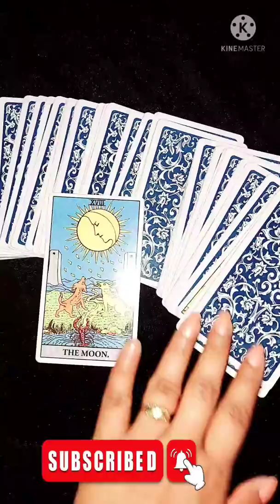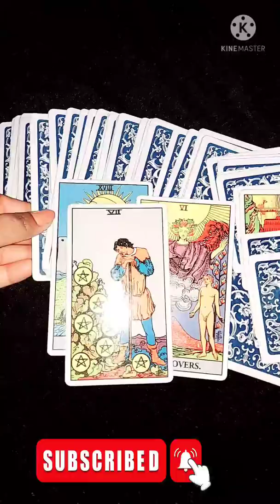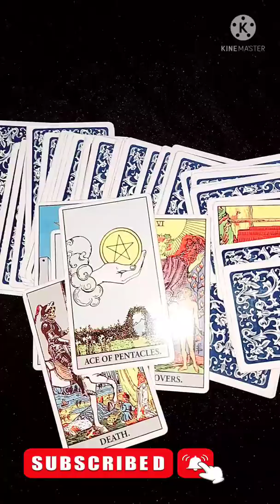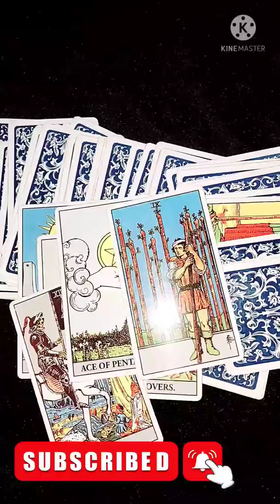WO KYA FEEL KAR RAHE HAI AAPKE LIYE ABHI ISS SAMAY?/TODAY TAROT CARD READING